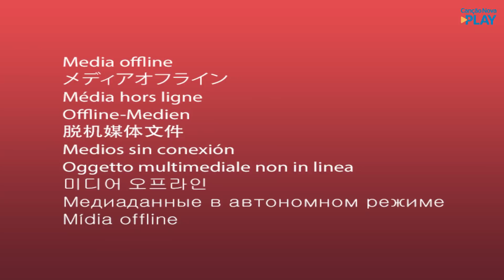Terço da Misericórdia - 10/05/2021